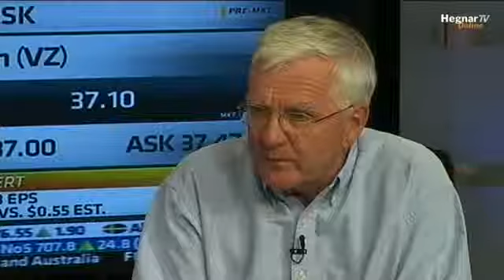Hegnar om Børsen 21/10/2011